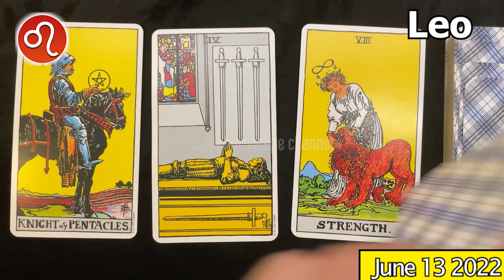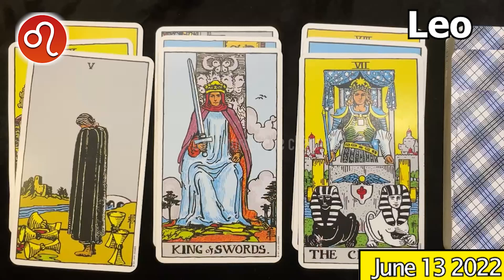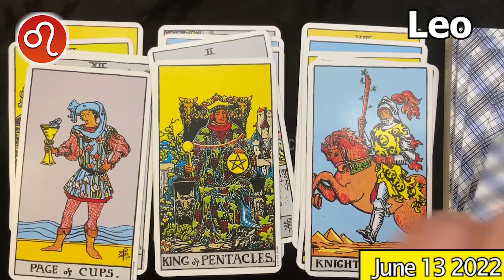YOU’RE GONNA LOVE THIS DAY 😍😍 LEO daily HOROSCOPE TODAY June 13 2022 ♌️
Leo Horoscope June 13, 2022
Leo today horoscope
Leo Today Horoscope June 13, 2022
Daily horoscope Leo 13 June 2022
Horoscope Leo June 13, 2022